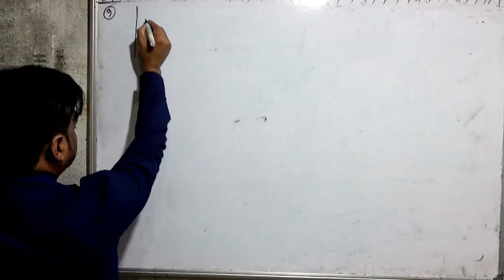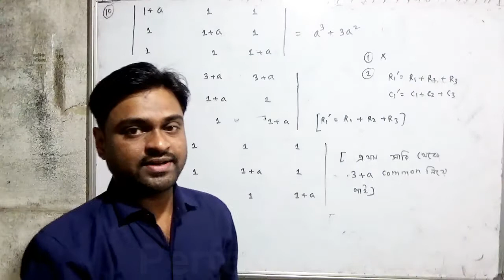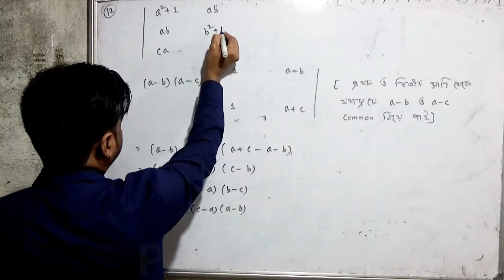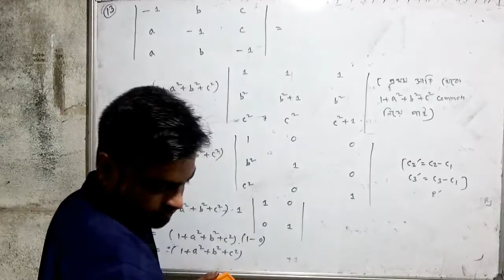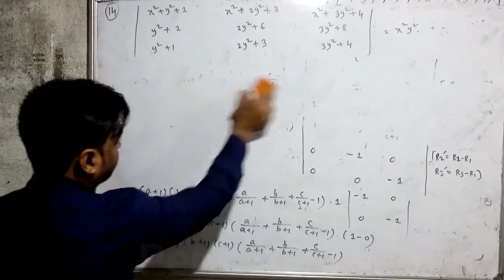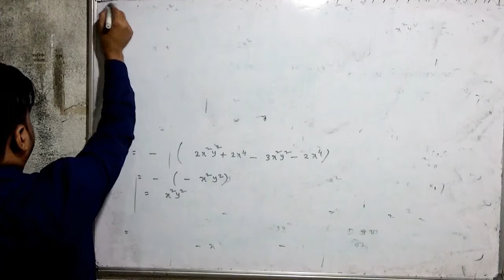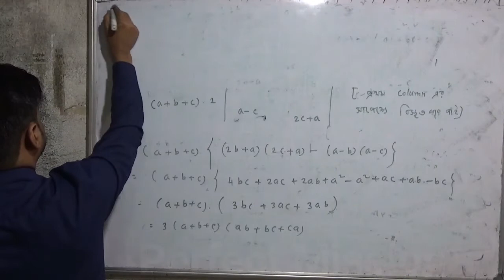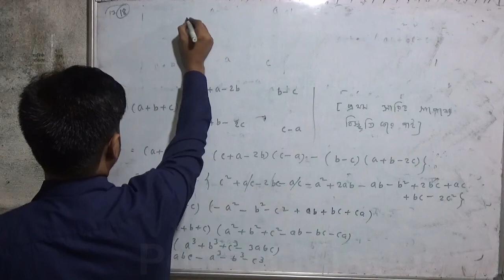Class XII Math Detarminant 2 Part IV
Perfect Mission
Sahabajpur Stand, Kaliachak, Malda, 732201

Class      : XII
Subject  : Mathematics (2nd Determinant-2 Part - IV)
Teacher : Sanjit Patra